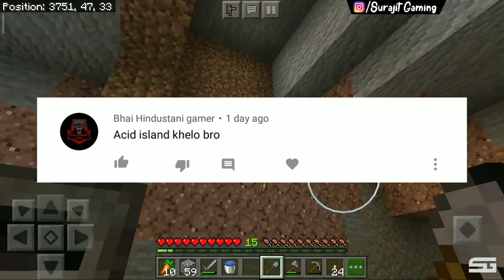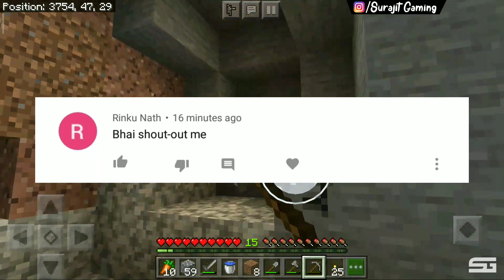Underground Survival #3 | Mineshaft Ma Khajana Mil Gaya & Banaya Iron Shoot | Minecraft pe Hindi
Starting To Underground Survival Series In Hindi 🔥
New Journey Begin To All Of You My Gang Members 🔥🙏
My Gamertag: Surajit Prox
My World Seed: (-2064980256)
Help me & Support For Buy A Device💰
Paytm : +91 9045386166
Start My Gaming journey with Surajit Gaming Channel: And Ma wo Games Khalunga Jo Aap loge Bologa...
Still I Can Play Android & IOS Mobile Games..